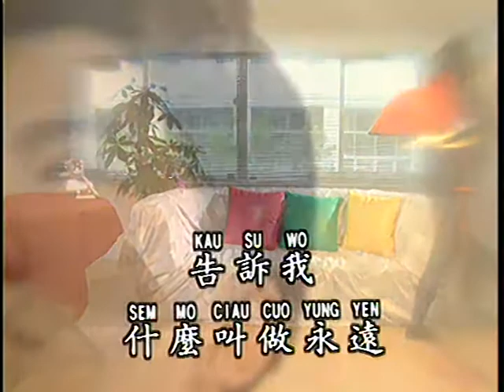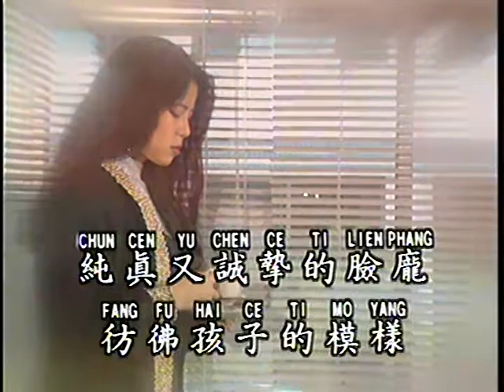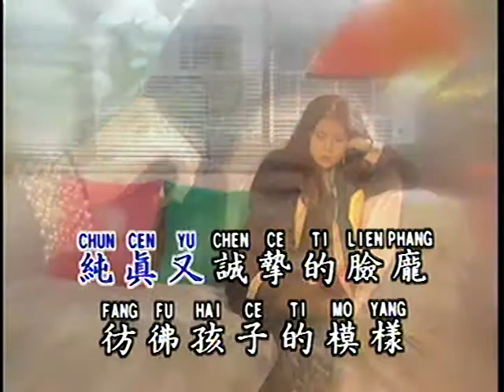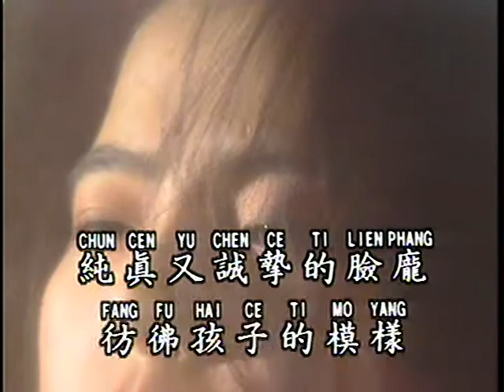我能感覺你在說謊 （優必勝）